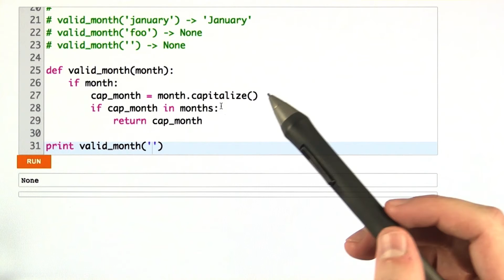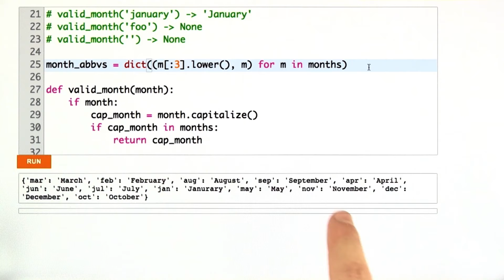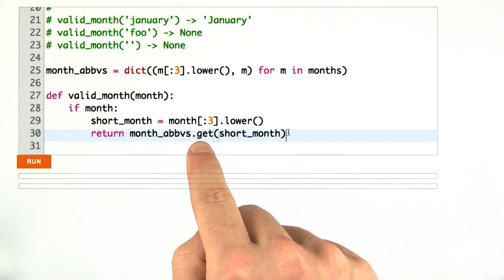Valid Month Solution - Web Development